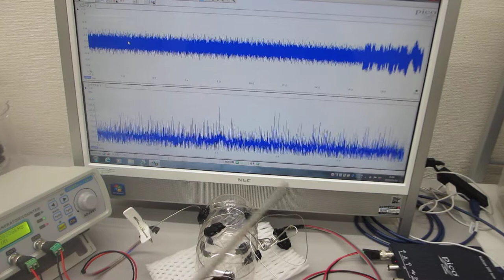超音波の発振制御システム（ultrasonic-labo）